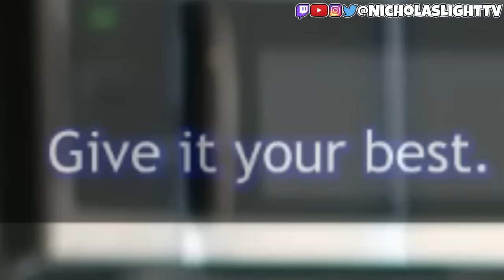MEGUMI GOD MODE !!! JUJUTSU KAISEN - EPISODE 22 and 23 (REACTION)